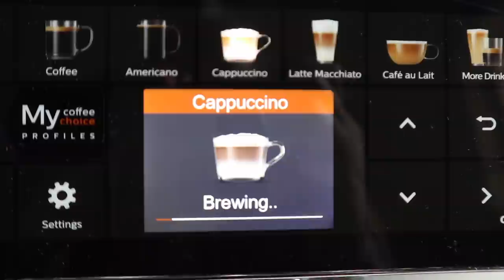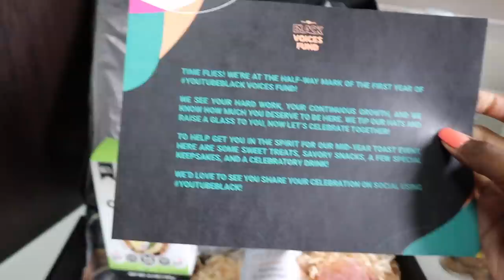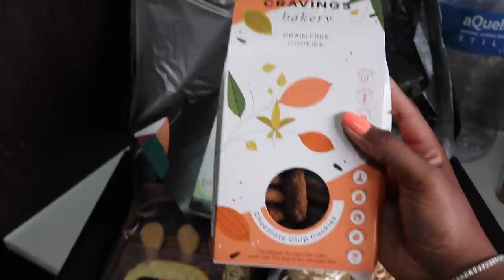vlog: A few days in my life, lockdown edition